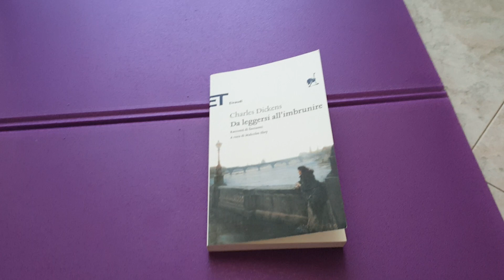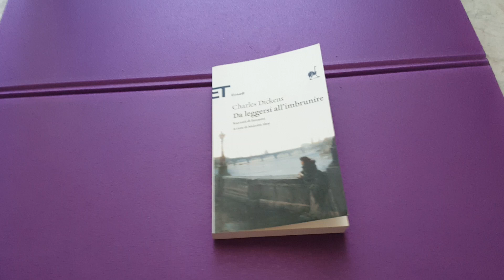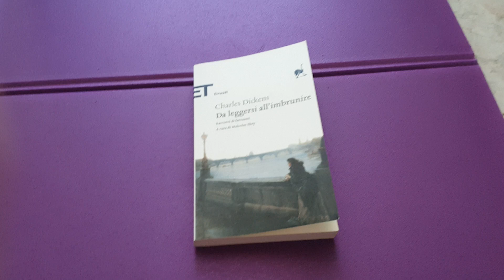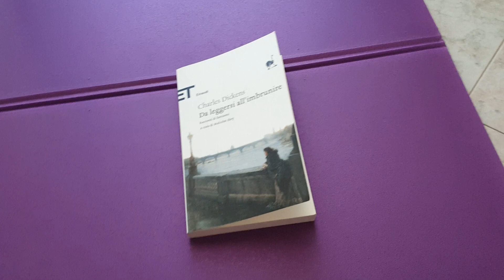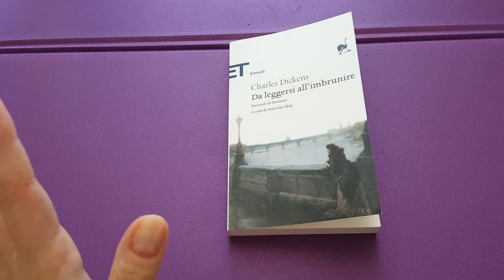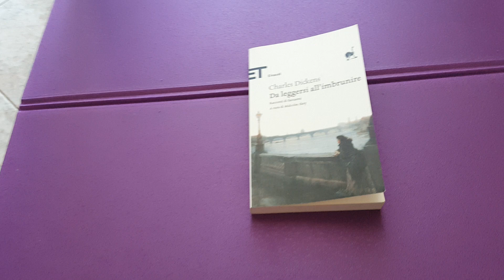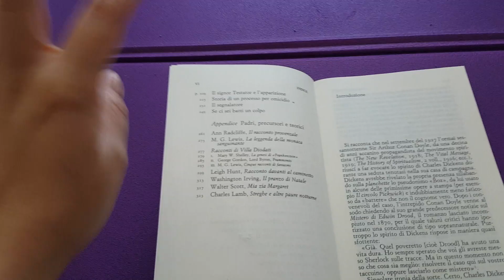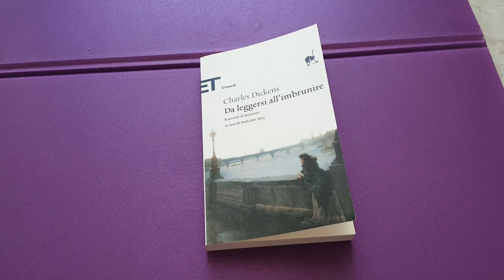C. Dickens - Da leggersi all'imbrunire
LEGGIMI – LEGGIMI – LEGGIMI….e daiiii!!!

Carissimi/e, come state? Questo è un video totalmente estemporaneo, nato dal nulla e senza pretese (in pratica come tutti gli altri miei video, però all’ennesima potenza!) …non ero neanche sicura di volerlo caricare…alla fine mi sono convinta, anche perché alcuni di voi mi avevano chiesto un parere a lettura terminata. Insomma, in alcune parti dico cose un po’ sconclusionate, sappiatelo!
Non dite poi che non vi ho avvertito Ahahahahahaha :P